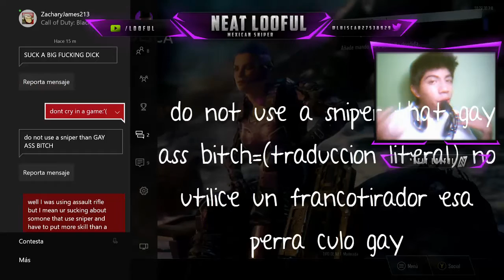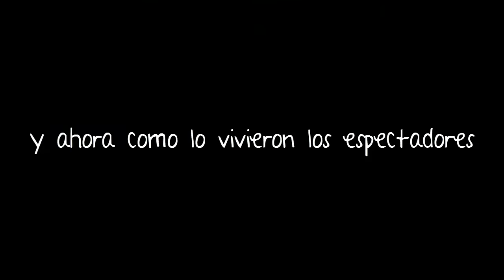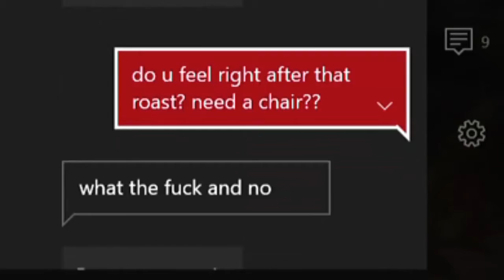THE BEST TURN DAWN FOR WHAT EN CALL OF DUTY!!